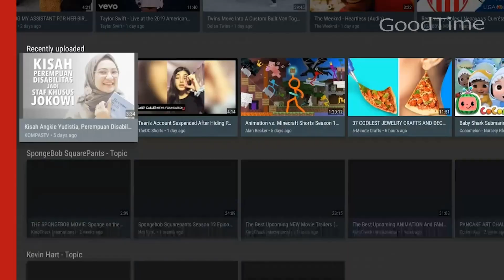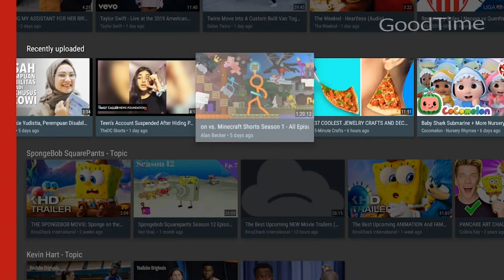T95 Smart tv Box Android 10 Allwinner H616 Mali-G31 4-ядерный 4K тв бокс- T95 H616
T95 Smart tv Box Android 10 Allwinner H616 Mali-G31 четырехъядерный 1080P H.265 4K

тв приставка Android 10,0 tv Box-T95 4 Гб 64 Гб 32 Гб 2 Гб 16 ГбAllwinner H616
 Allwinner H616 четырехъядерный ARM Cortex A53;
 GPU: Mali G31™ MP2;
 ОС Android 10,0;
 ram/rom: 2G/16G, 4G/32G, 4G/64G;
 поддержка H.265, 6 K, 4 K, HDR, HD2.0, USB2.0;
Поддержка 10/100 M Ethernet, 2,4 ГГц Wi-Fi;
 Поддержка прошивки онлайн обновления (OTA).
-Есть три варианта для T95:
 2 ГБ + 16 ГБ + 2,4 ГБ Wifi + 100 м
 4 Гб + 32 ГБ + 2,4 ГБ Wifi + 100 м
 4 Гб + 64 ГБ + 2,4 ГБ Wifi + 100 м